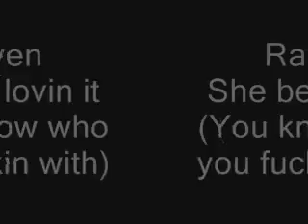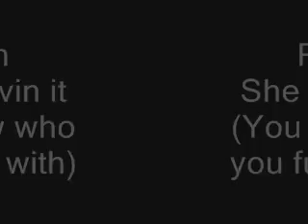Raven - She be lovin it